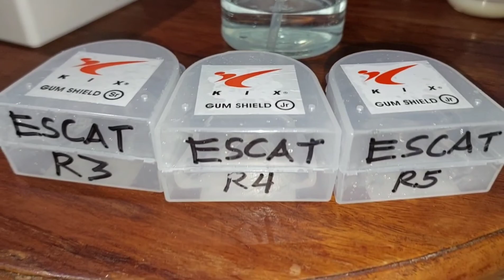20221124 TKD Home Training | Gumshield Molding | Day 8.1